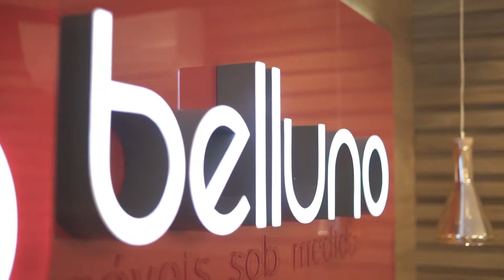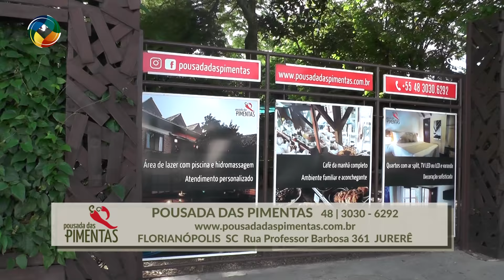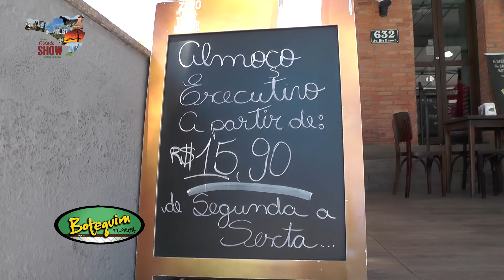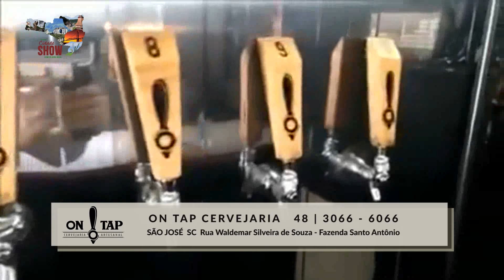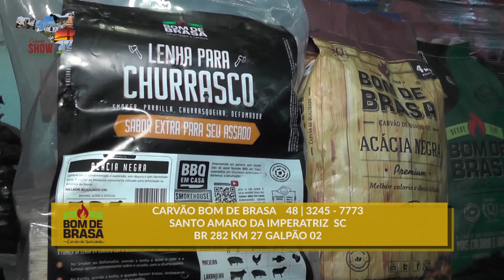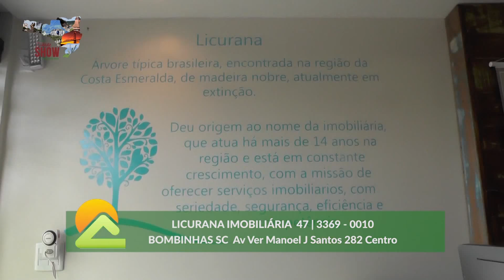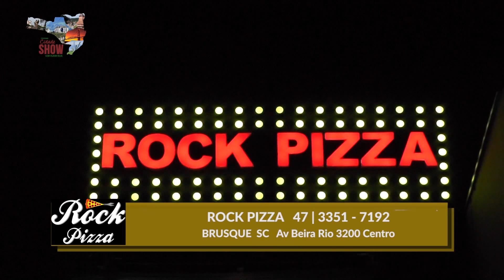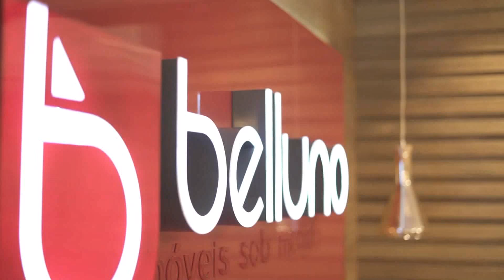Programa Cidade Show - Record NEWS (SC) - 26/02/2018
Entrevista : Atlanfish